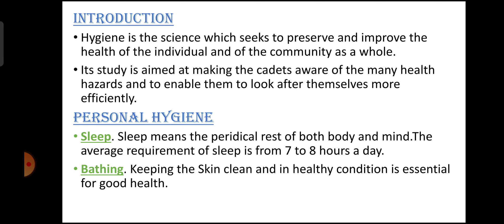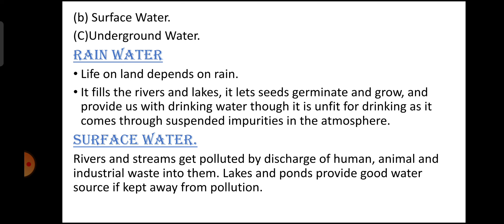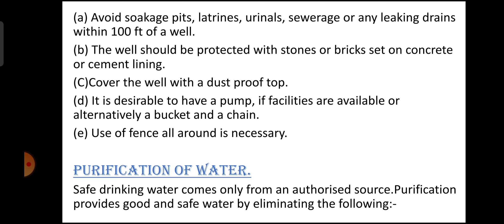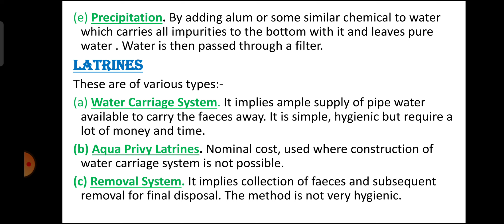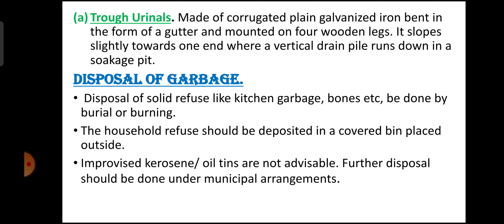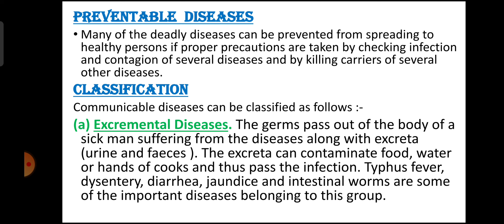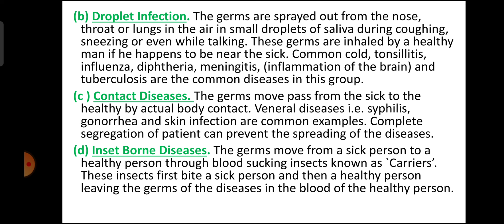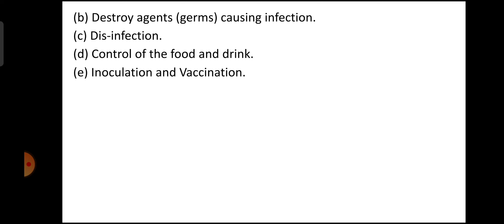28 Health & Hygiene | NCC Common Subject | NCC B & C Certificate Exam.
Hello Friend's
In this Video we are going to learn about Health & Hygiene From NCC Common Subject. These videos will help you in your NCC Certificate Exams and other Competitions.

Jai Hind..!!